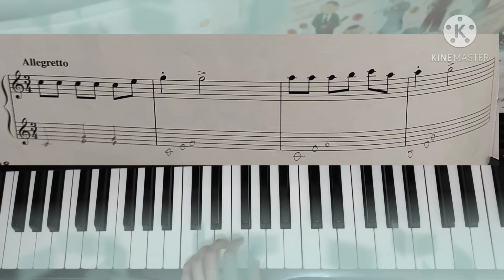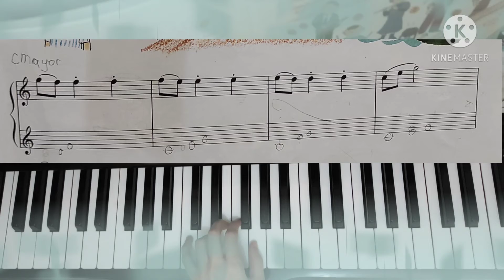On The Bridge tutorial